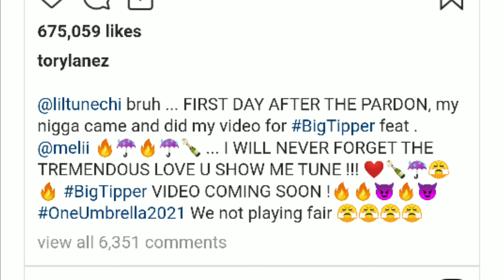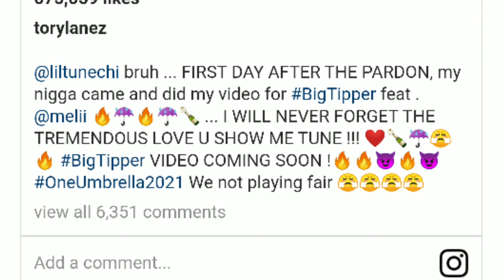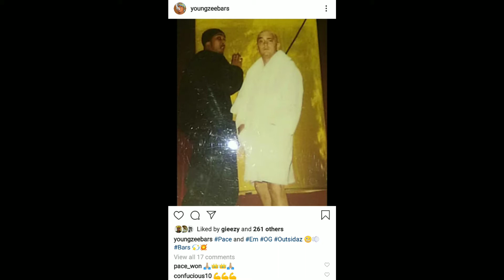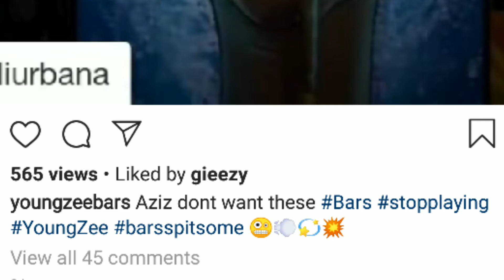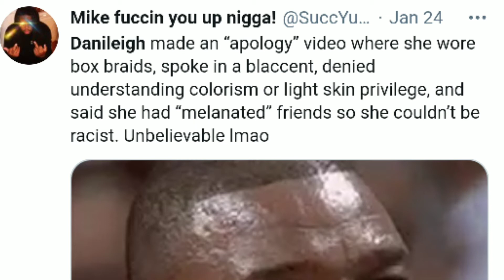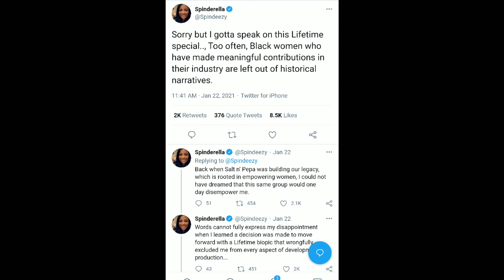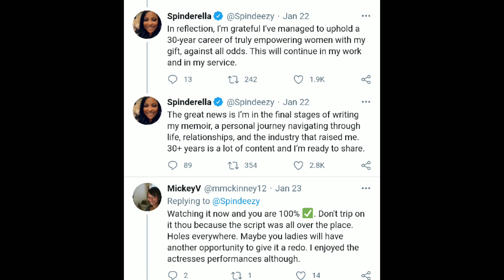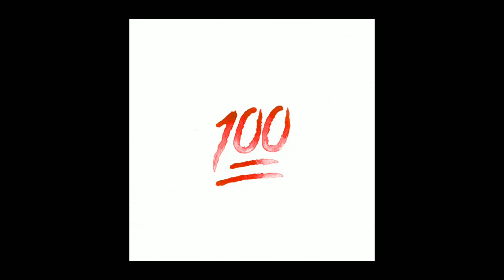LIL WAYNE SUPPORTING TORY LANEZ, YOUNG ZEE SENDS SH0TS @ AZIZZ , DA BABY GF IS SORRY, SPINDERELLA 😠